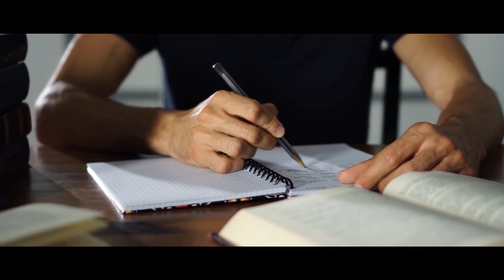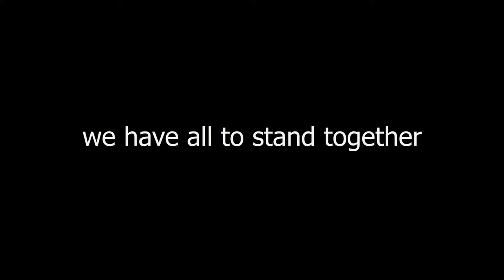A Precious Gift Of Time